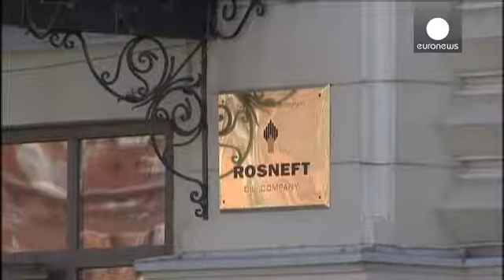Kremlin to help Rosneft and banks hit by sanctions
The Russian government has agreed to provide some state support for oil producer Rosneft to help it cope with the impact of Western sanctions.

But the Economy Ministry said it will be significantly less than Rosneft asked for - which was the equivalent of 31.5 billion euros.

Rosneft head Igor Sechin wanted cash from the National Wealth Fund to make up for what the economy ministry described as "a lack of financing from the global markets"…